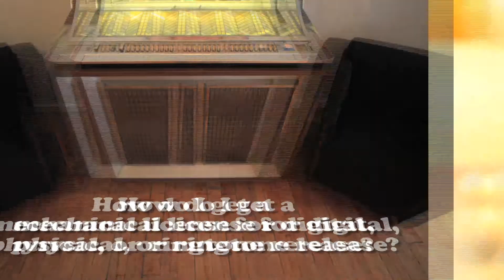Limelight FAQ: How do I get a Mechanical License for Digital, Physical, or Ringtone Release?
How do I get a mechanical license for digital, physical, interactive streaming, or ringtone release? RightsFlow's Alex Holz explains in the fifth part of the Limelight FAQ.

Presented by Limelight - the simplest way to clear cover songs.